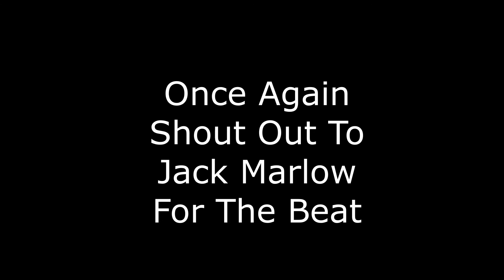Feeling To Lit! (Anime Theme) RAP (Prod. Jack Marlow)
Go Sub To Jack Marlow For This Fire Beat-

[FREE] Ugly God x Playboi Carti Type Beat - "Blue Sky" (prod. Jack Marlow)

Thank You Jack Marlow Please Don't Strike Me